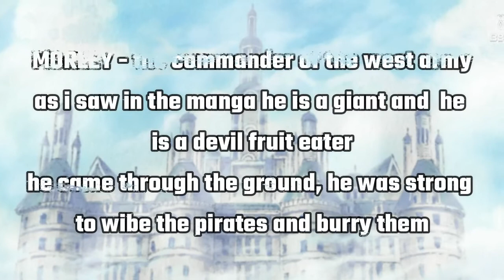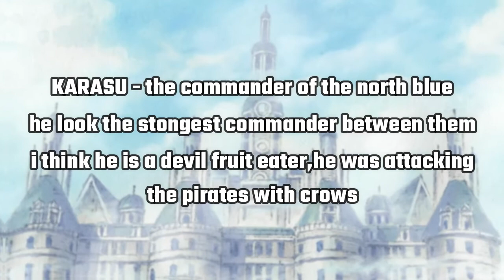One Piece - Blackbeard Pirates Vs The Revolutionary Army In Reverie | CHAPTER 904+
10 likes and i will upload a new video